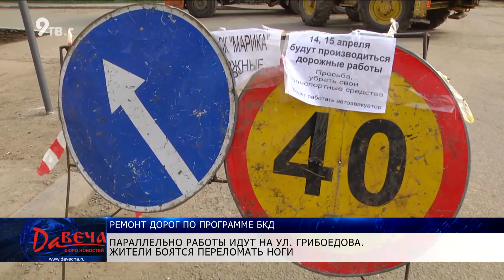На двух улицах стартовал ремонт дорог по программе БКД